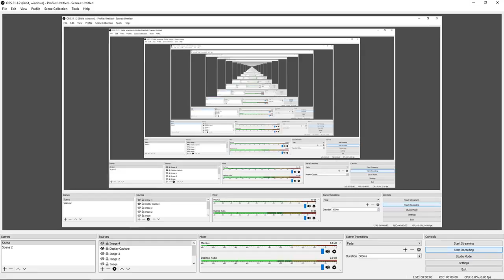SFV Mika vs w3ejcchato (Akuma, Ultra bronze)